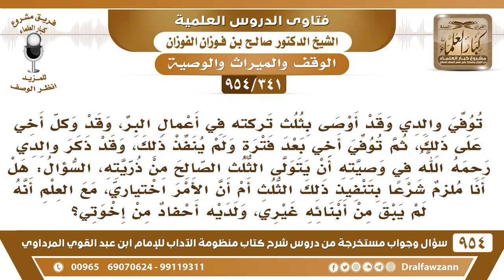[341 -954] توفي والدي وقد وكل أخي بثلث تركته في أعمال البر وتوفي أخي ولم يكمل تنفيذ الوصية...؟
-[341 /954] السؤال: توفي والدي وقد أوصى بثلث تركته في أعمال البِرْ، وقد وكَّل أخي على ذلك، ثم توفي أخي بعد فترة ولم يُنفذ ذلك، وقد ذكر والدي رحمه الله في وصيته أن يتولى الثُّلث الصالح من ذريته، السؤال: هل أنا ملزمٌ شرعًا بتنفيذ ذلك الثلث أم أن الأمر اختياري، مع العلم أنه لم يبق من أبنائه غيري، ولديه أحفادٌ من إخوتي؟
الجواب: ما دام لم يبق من ذريته غيرك وأنت فيك صلاحية للقيام بالوصية فيتعين عليك أن تقوم بوصية والدك، ولو راجعت القاضي راجعت المحكمة يكون أحسن وأتم.
للاشتراك في قناة الشيخ صالح الفوزان
سؤال وجواب من شرح منظومة الآداب ( 945 ) مقطع

للاستفسار والإقتراحات والدعم
رئيس الفريق
لمشروع كبار العلماء